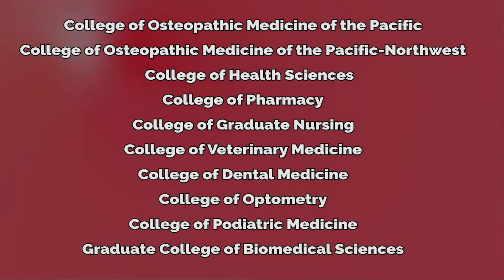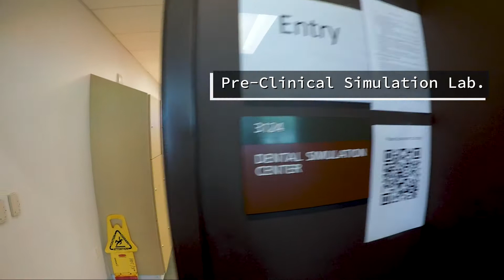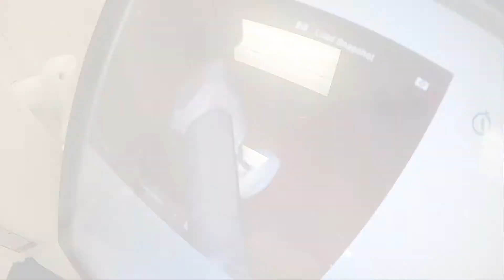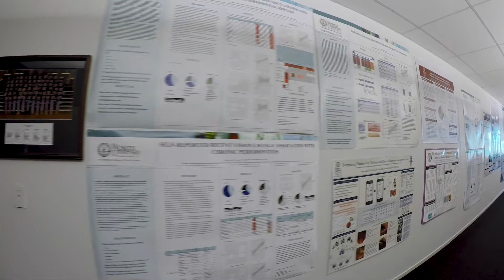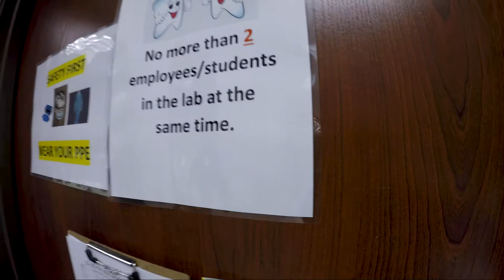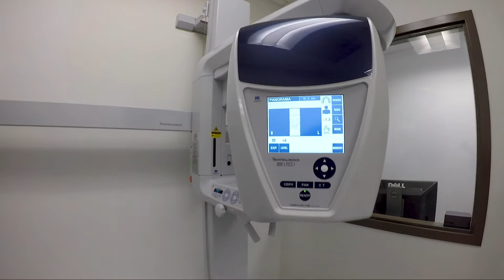WesternU College of Dental Medicine: California Campus Virtual Tour (2020)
The International Dentist Program (IDP) is designed to award a DMD degree to foreign trained dentists. Following an intensive preparatory course, IDP students join regularly enrolled students in the last 2 years of curriculum and have the same experiences and meet the same expectations for graduation.

The College of Dental Medicine is an excellent choice if you want to practice the dentistry of today and the future. The curriculum and state-of-the-art facilities are designed to incorporate innovative ideas, the latest equipment, while treating every patient as the unique person they are.